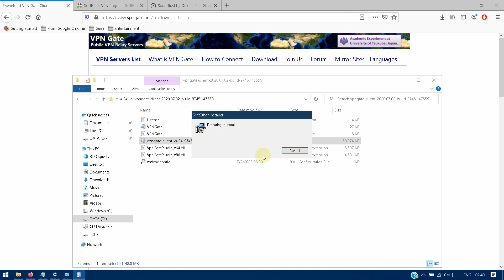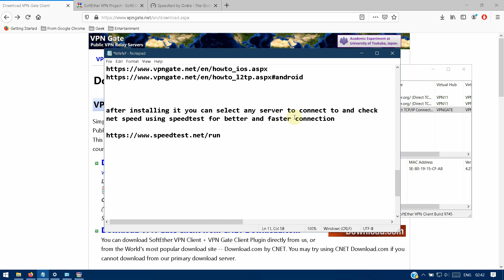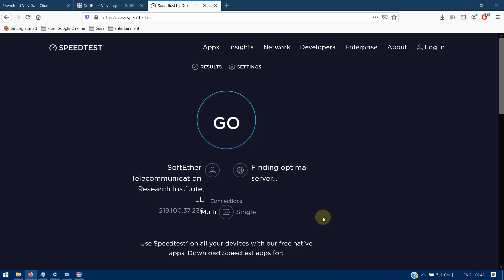Free VPN, Windows 10, ISO, Android, SoftEther VPN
Hello Guys,

In this video I will show you free and an easy access VPN
for windows, iphone, and Android.